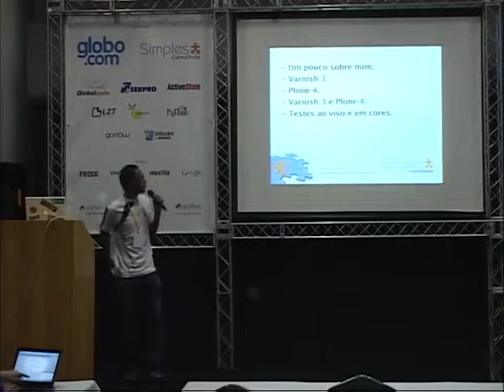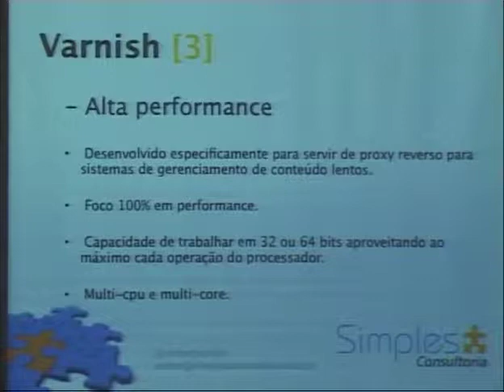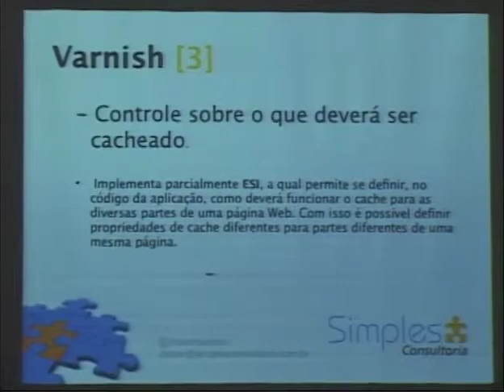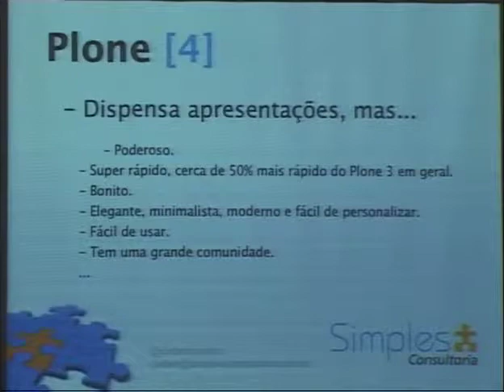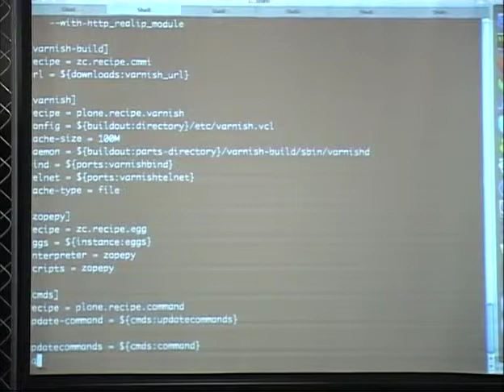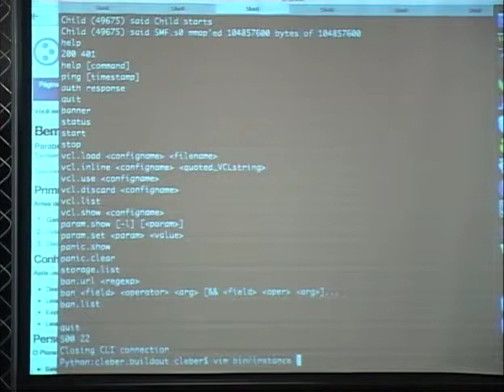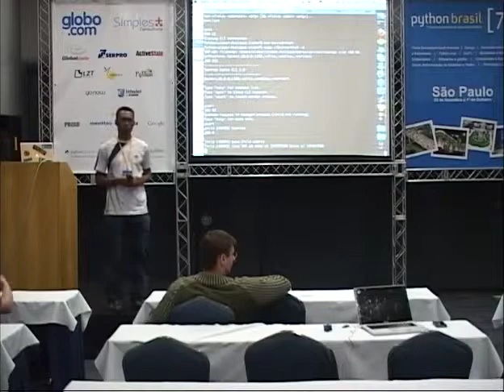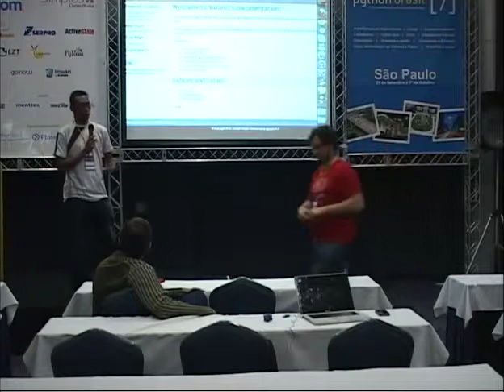2 Cleber J Santos Varnish 3 e Plone 4, discutindo a relação